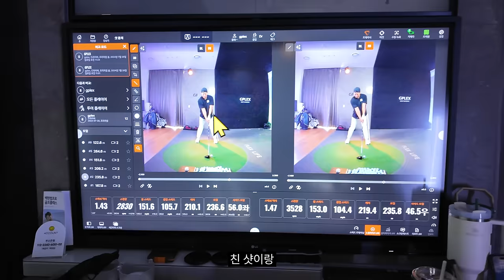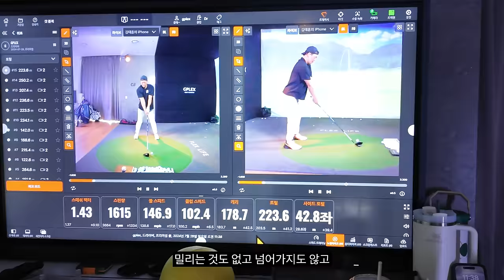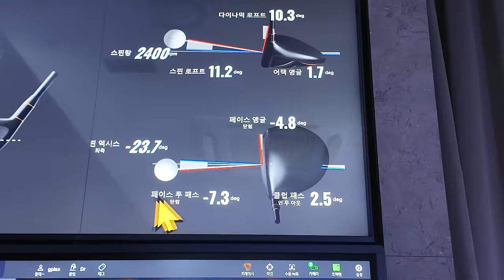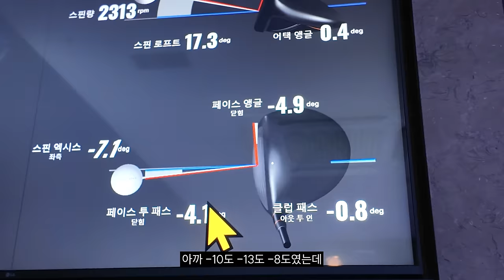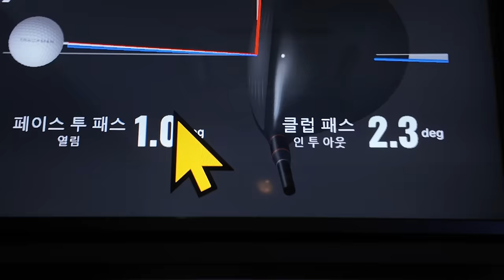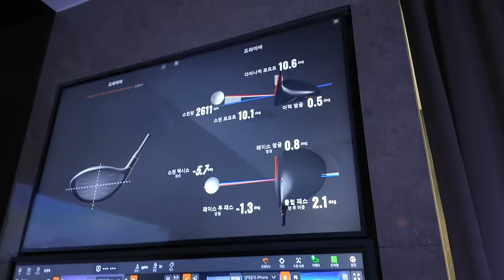드라이버 잘치고 싶다면 꼭 보세요 : 클릭 한번으로 레슨비 아끼세요👌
짧은 구력의 골퍼가 어떻게 단 1시간만에 정타,비거리,방향성 까지 한번에 잡았을까요?
그 모든 해답이 이 영상에 담겨있습니다
2주만 딱 믿고 따라해보세요 드라이버샷 완전히 달라지실겁니다!